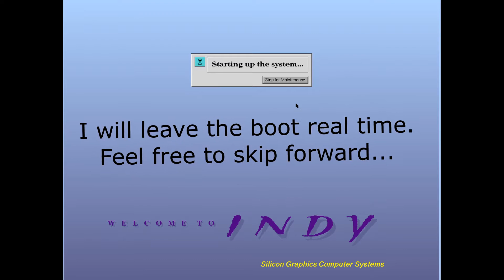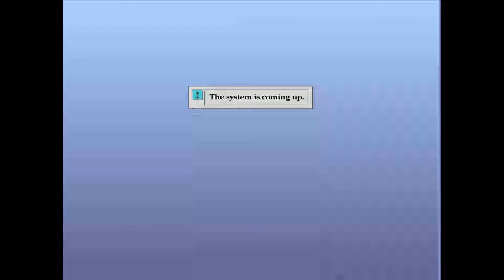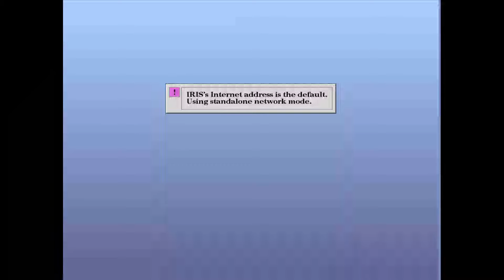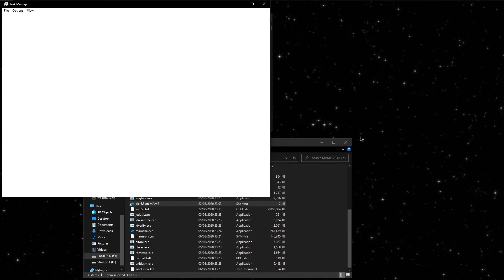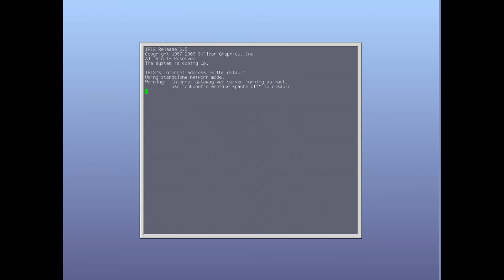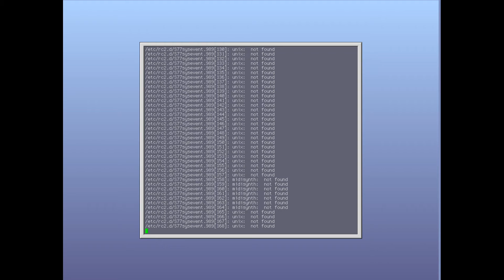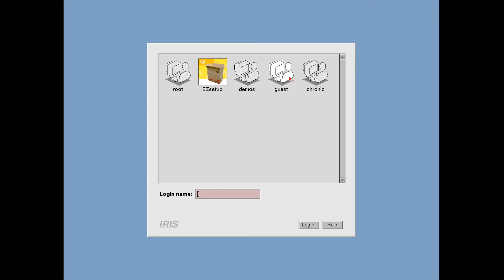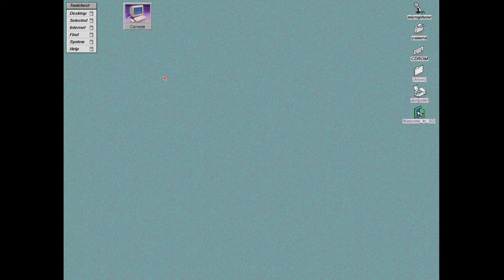How to emulate Silicon Graphics Indy Irix 6.5 on Windows on MAME + New Download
Extract with WinRAR and run the batch file.